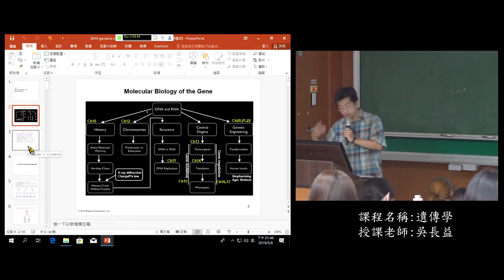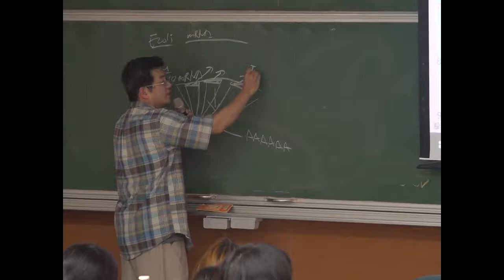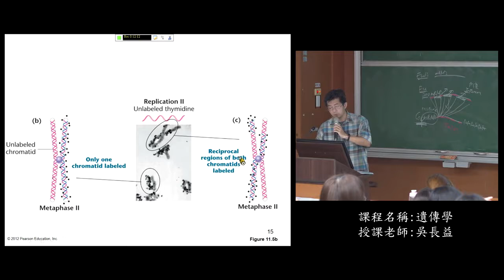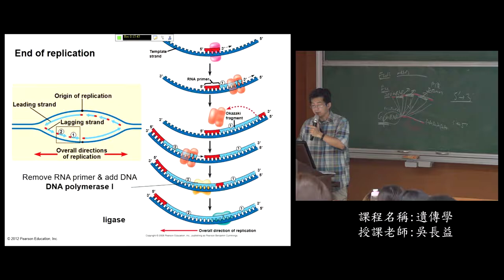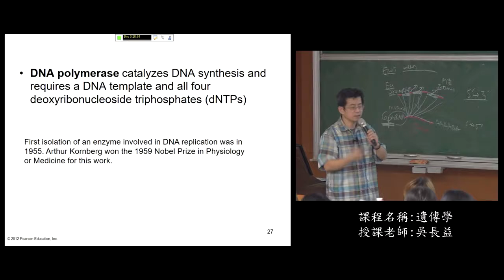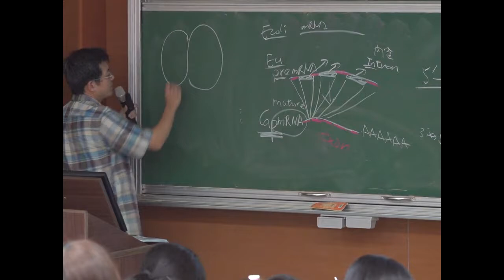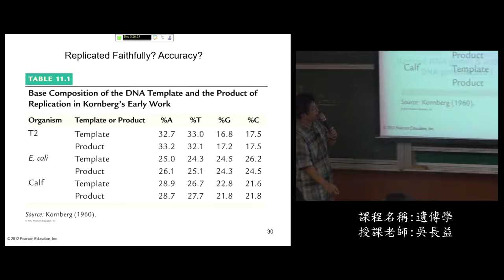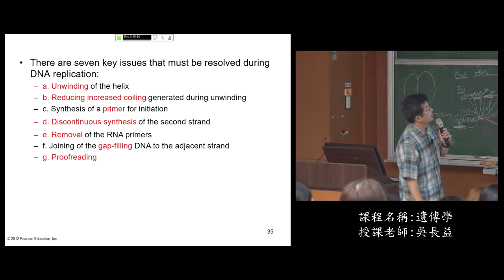《國立中山大學開放式課程》107_遺傳學_16